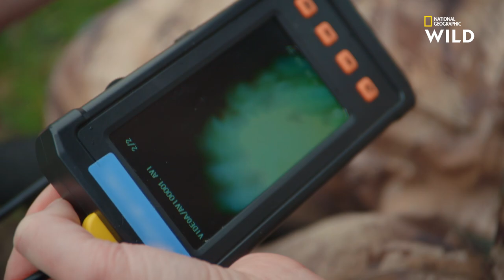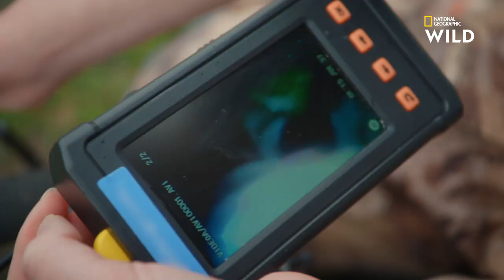Ce petit renne de 3 ans raffole un peu trop des ordures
Michelle ou la vie sauvage, tous les lundis à 21.00 sur National Geographic Wild, disponible avec Canal +, canal 116.